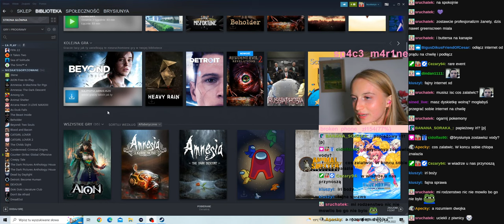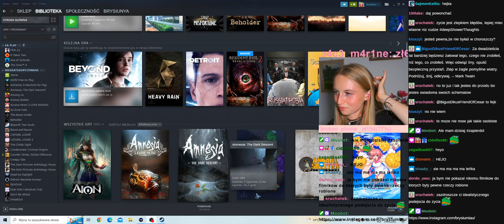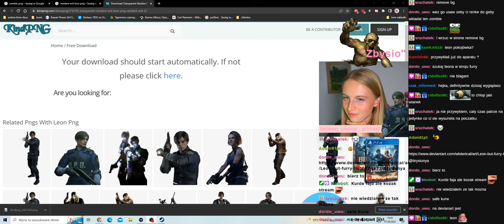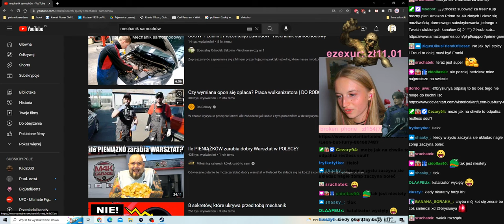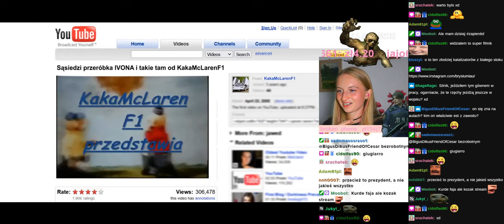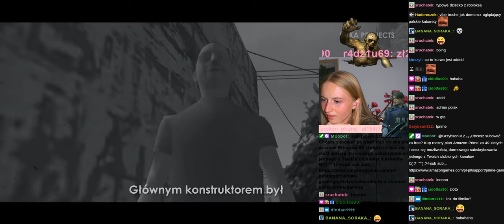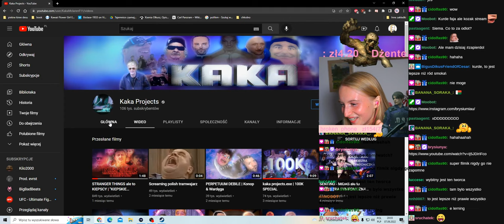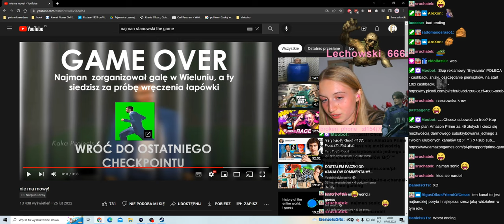Brysiunya 2022-09-07 VOD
Brysiunya - archiwum VOD live stream